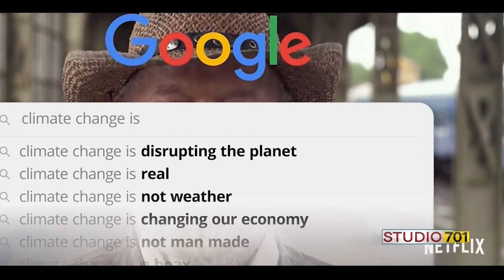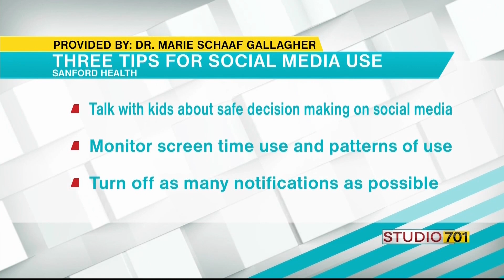Kids and Social Media